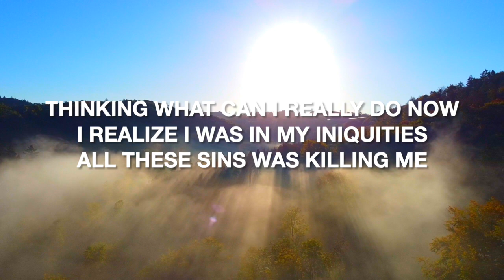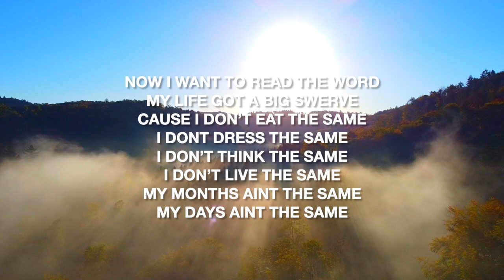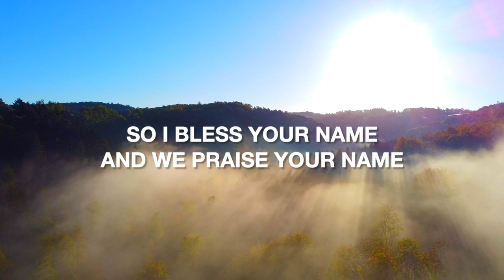Bless it be your name (Lyric Video)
May Elohiym Live forever. Yahuah I know these aren't the best-sounding songs I pray they are a sweet savor in your sight and to those you want it to reach Amein

Elijah Rush